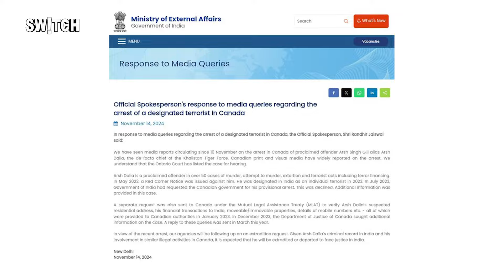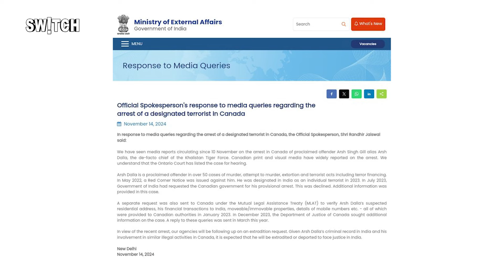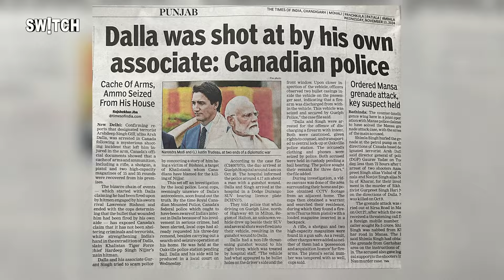India-Canada Row: खालिस्तानी आतंकी Arsh Dalla भारत लाया जाएगा? जाने उसकी क्राइम कुंडली । Khalistani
भारत, कनाडा से खालिस्तानी आतंकी अर्श डल्ला के प्रत्यर्पण की मांग करेगा. इसकी जानकारी खुद विदेश मंत्रालय ने दी... इस मामले पर बयान जारी करते हुए भारतीय विदेश मंत्रालय ने कहा है कि अर्श डल्ला खालिस्तान टाइगर फोर्स का प्रमुख है... उसके खिलाफ रेड कॉर्नर नोटिस भी जारी किया जा चुका है... आगे मंत्रालय ने बताया कि अर्श डल्ला हत्या, हत्या के प्रयास, जबरन वसूली समेत 50 से अधिक मामलों में घोषित अपराधी है... उसे 2023 में भारत में आतंकवादी घोषित किया गया था.

India will demand the extradition of Khalistani terrorist Arsh Dalla from Canada. The Foreign Ministry itself gave this information... Issuing a statement on this matter, the Indian Foreign Ministry has said that Arsh Dalla is the head of the Khalistan Tiger Force... A Red Corner Notice has also been issued against him... Further, the Ministry said that Arsh Dalla is a declared criminal in more than 50 cases including murder, attempt to murder, extortion... He was declared a terrorist in India in 2023.

Terror Suspect | Diplomatic Move | International Crime | Security Alert | Global Relations | Criminal History | Diplomatic Action | Terror Chief | Legal Process | International Law | Political Drama | Security Threat | Criminal Record | Border Security | Diplomatic Ties

EXCLUSIVE: अर्श दल्ला की वापसी | India का बड़ा Action
BREAKING: Canada से भारत आएगा Most Wanted Terrorist
ALERT: खालिस्तानी आतंकी की क्राइम स्टोरी | Full Report

Who is Arsh Dalla and why is he wanted?
Will Canada extradite Arsh Dalla to India?
What are the charges against Arsh Dalla?
How will this affect India-Canada relations?
What is Red Corner Notice against Arsh Dalla?